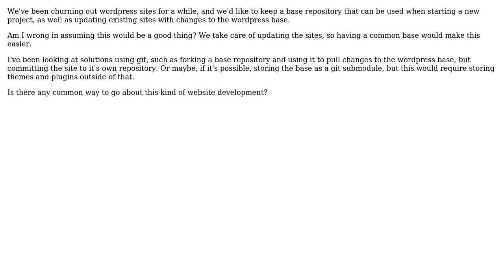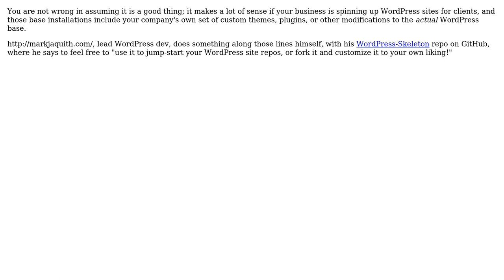Is there a decent way to maintain development of wordpress sites using the same base?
Software Engineering: Is there a decent way to maintain development of wordpress sites using the same base?

With thanks & praise to God, and with thanks to the many people who have made this project possible! | Content (except music & images) licensed under CC BY-SA | Music | Images & others | With thanks to user Tony Miller user Joakim Johansson user jcmeloni and the Stack Exchange Network Trademarks are property of their respective owners. You are responsible for your own actions.